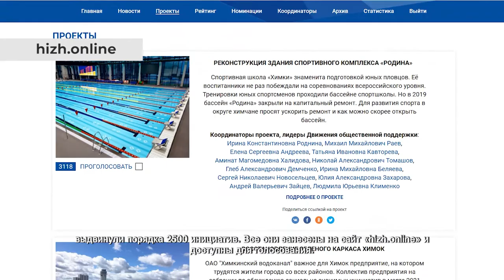Сотрудники дилерского центра провели круглый стол. 30.08.2021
РОЛЬФ – это крупнейший дилерский холдинг в России. За 30 лет работы компания стала одной из первых по продажам автомобилей с пробегом. Достичь таких высот дилерский центр смог благодаря профессиональной команде. Сотрудников фирмы волнует не только бизнес и личностный рост, но и благоустройство города, в котором они живут и работают.